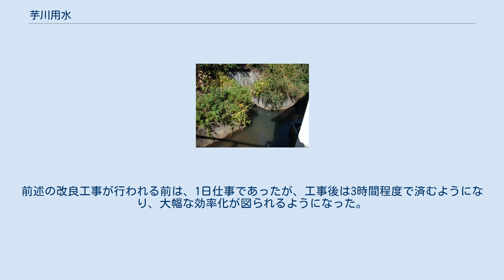芋川用水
芋川用水（いもがわようすい）は、長野県信濃町戸草地籍の鳥居川から取水し、飯綱町の大字芋川（当時：芋川村）から大字赤塩（当時：赤塩村）の斑尾川に合流するまでの29kmを流れる農業用水路である。
開削から400年、いまも同地区の水田を潤している。
 平安時代、芋川には、芋川氏の荘園が成立し、斑尾川の水源により稲作が行われていた。
しかし、室町時代から江戸時代初期、米の需要の増加から水田の開発が必要が高まり、水源を鳥居川に求めた新たな用水の開削事業が必要となった。
 事業開始当初、現在の長野市篠ノ井塩崎の清水戸右衛門（しみずとうえもん）が携わり、大字芋川の中村大樋までの21kmが開通した。
その後、飯山藩の野田喜左衛門（のだきざえもん）が事業を引き継ぎ、大字東柏原までの8kmが掘り継がれた。
 開削年は諸説あり、江戸幕府開府と同じ1603年とする説が現在では有力である。
 1847年5月8日（弘化4年3月24日）に起きた善光寺地震で用水の難所はことごとく破壊され、通水が不可能になってしまう。
復旧策について用水関係者が協議した結果、戸草の屏風岩から、芋川村字坂下までの721間余りの距離を一直線に掘り貫き、通水することに決定した。
復旧計画では、当地における技術者の確保が難しく、江戸本所番場町棟梁高田屋喜三郎に設計、作業の指導を依頼。
9月に着工し翌年3月3日を完成予定期限とした。
総工費793両の事業であった。
しかし、難工事のため大勢の犠牲者がでて、工事そのものも完成期限には間に合わなかった。
仕方なく、壊れた用水の修理を行い、その年の稲の作付けに間に合わせた。
この修理と平行して掘り貫き工事も行うと、用水の恩恵を受ける村の役人に書状を出している。
 工事は地震から2年後の1849年（嘉永2年）8月25日ようやく貫通、9月20日通水しこれを祝うお祭りが盛大に行われた。
このとき、事業の開始から飯山藩の多大な助成があったことから、役人による検分が行われた。
しかし、翌年1850年（嘉永3年）1月28日の昼頃、掘り貫きの下流出口が崩落。
何とか復旧を試みるも、重機もない時代人力ではどうにもならず、同事業の契約時、普光寺村（現飯綱町大字普光寺）との議定により、当初事業請負の契約通り、従来の用水を修理し、通水することとなった。
 近代、昔ながらの盛り土と切り通しによって作られた用水は、洪水のときは崩落したり、漏水により下流まで水が行き渡らないことがあり、たびたび水争いの引き金となった。
このため、1979年（昭和54年）度から県営灌漑排水事業「芋川地区」が始まり、主に3面コンクリート張りへの改修が行われた。
工事ができるのは、水田が水を必要としなくなる9月上旬から。
しかし冬季の積雪により11月下旬までと年間を通した作業期間が短く、年度ごとの改修工区は数百メートルにとどまる。
1998年（平成10年）、事業は「農業用水再編事業」へ引き継がれ、2005年（平成17年）現在その70%が竣工、以後2008年（平成20年）まで事業が行われる予定である。
 当初石積みと盛り土がおもな工法で造られた同用水は、前述の改良事業により、そのほとんどが3面コンクリートになっている。
用水と平行し、一部区間を除き管理道路が設けられている。
用水の平均勾配は1パーミルで、地図を見ると等高線とほぼ平行に造られている。
また、山の北側を迂回するところは若干勾配が急になっており、水流を速く、また南面の日当たりのよい場所は勾配はさらに緩く水流が遅くなるように造られている。
この方法により、水田に供給する水の温度を上げる工夫がされており、当時の測量、土木の技術水準の高さがうかがえる。
用水から水田へは各々の堰へ水を流すように樋（ひの）が設けられている。
 取り入れ口全景 信濃町戸草地籍に、鳥居川から芋川用水への取り入れ口がある。
取り入れ口は平成7年の洪水により、その取り入れ口の設備のほとんどが破壊され、現在の設備はその後復旧されたものである。
取り入れ口の脇に水神が祀られていて、毎年4月20日の水揚げに水神際がここで行われる。
伝承によると、清水戸右衛門の妻ふみは、「用水の掘削事業に巨額な費用と多くの犠牲を払っても、取り入れ口に上水しない夫の苦労を見かね、自ら人柱となり入水した。すると用水には満々と水が上水した。」と伝えられている。
 取り入れ口から下流の3.5kmは、鳥居川が作り出したV字谷で、同用水の難所が続き、「屏風岩」「大曲」などの地名が並ぶ。
「紫岩」...